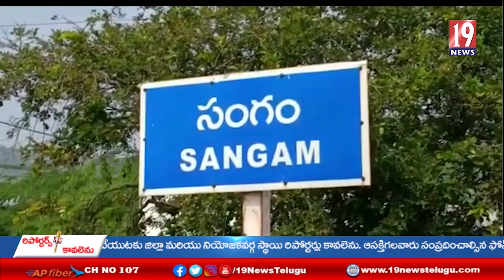వరదలు కారణంగా నెల్లూరు నుండి ముంబై వెళ్ళడానికి వాహనాలకి అంతరాయం .... నెల్లూరు జిల్లా